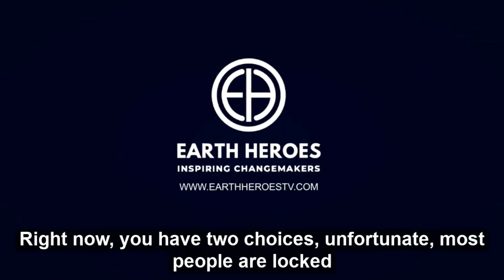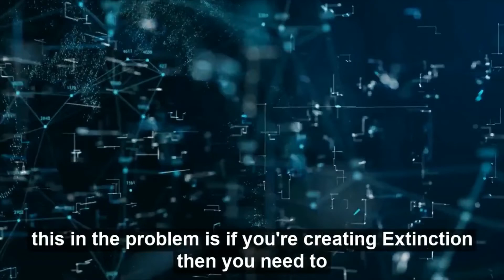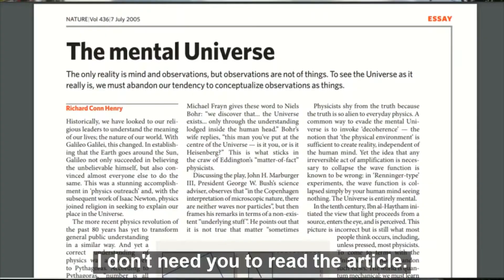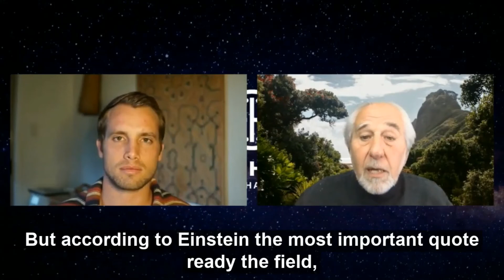QUANTUM PHYSICS with Bruce Lipton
Bruce H. Lipton, PhD is an internationally recognized leader in bridging science and spirit. Stem cell biologist, bestselling author of The Biology of Belief and recipient of the 2009 Goi Peace Award, he has been a guest speaker on hundreds of TV and radio shows, as well as keynote presenter for national and international conferences.

On 1st Jan 2020, I had the pleasure of meeting Bruce in person, where I got to ask him some intimate questions like, what does an enlightened planet look like, and how do we shift our culture to embrace creativity?

Become A EH Member: The only thing that keeps our content flowing and going is YOU.